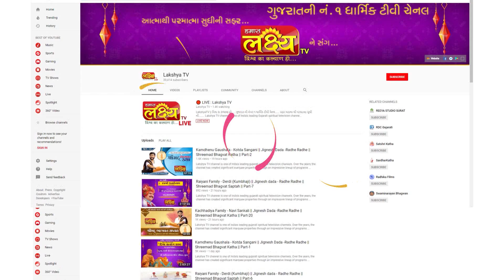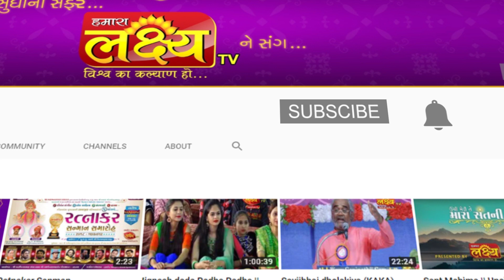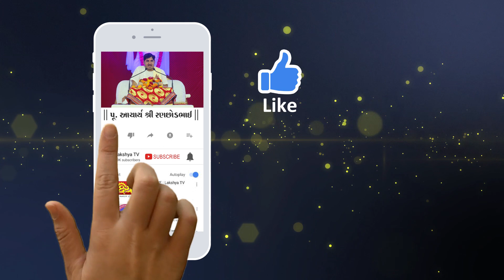Acharya Shree Ranchhodbhai || Shreemad Bhagvat Katha || Rajkot || Gujarat || Part - 17